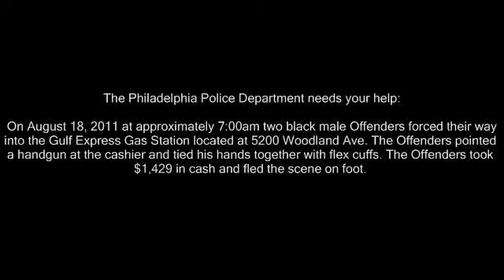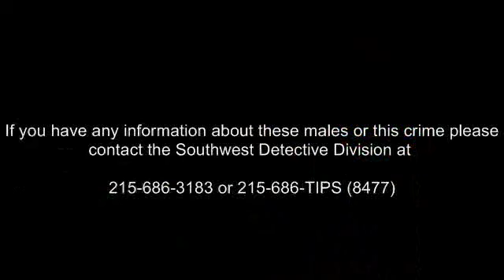5200 Woodland Ave Robbery DC#11-12-066844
On August 18, 2011, at 6:50am, two unknown males entered the Gulf Express Gas Station located at 5200 Woodland Avenue armed with handguns and forced their way into the office demanding money. The first suspect pointed a handgun at the employee as the second suspect tied his hands together. The first suspect began taking money and placing it into a white bag while the second suspect attempted to damage the surveillance system. Both suspects fled the gas station on foot in an unknown direction with $1,429 in cash. No employee's were injured during this crime.
Suspect Description:
Suspect #1 Black male, 30-35 years-of-age, heavy build, beard, wearing a light color shirt, blue jeans, white sneakers, light color gloves, armed with a dark colored handgun.
Suspect #2 Black male, 30-35 years-of-age, stocky build, wearing orange shorts, black shirt and light color gloves.

If you see these males do not approach them, contact 911 immediately.
To submit a tip via telephone, dial 215.686.TIPS (8477).